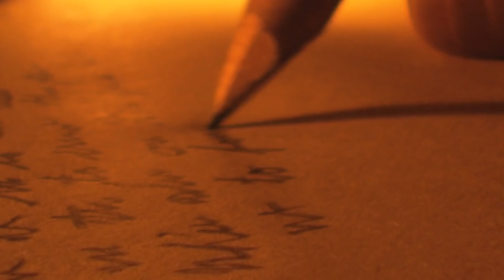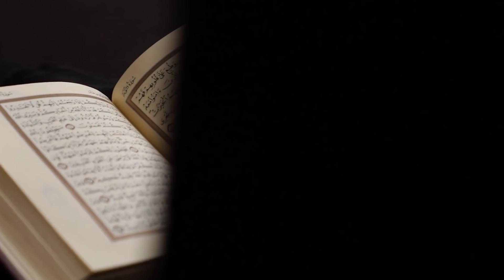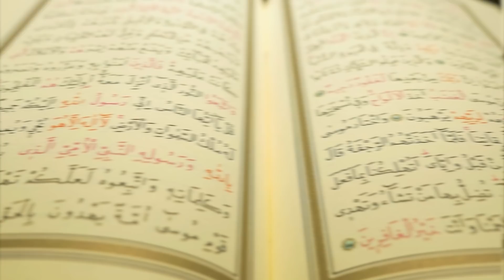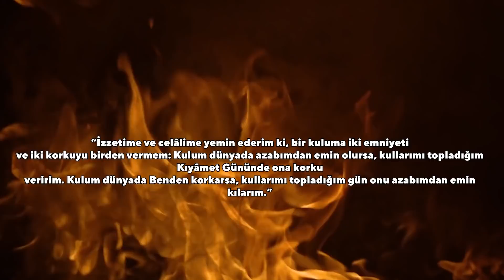Bir Kadının Cinlerle Evlendiğini Gösteren 10 İşaret.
► faturetimeline.net
► humanknowledge.net

♦ Yasal Uyarı ♦